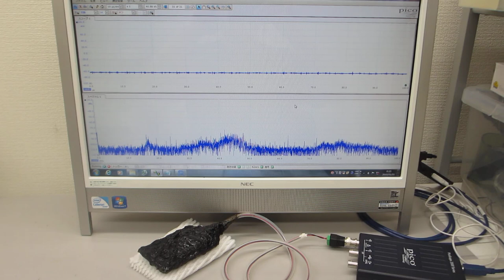超音波素子（圧電素子）の超音波伝搬特性を調整する技術（音圧データの測定・解析・評価技術 ultrasonic-labo）